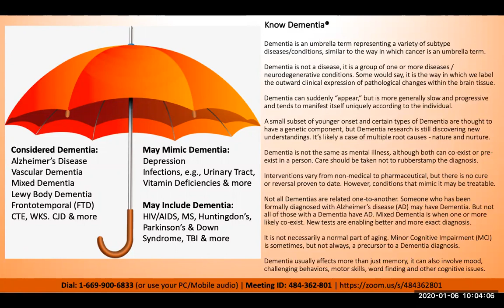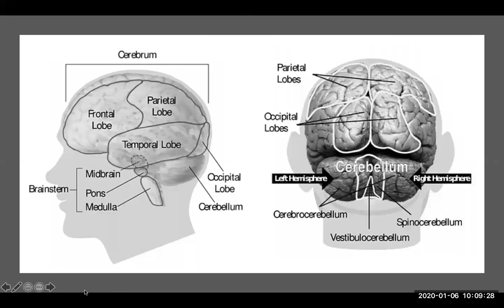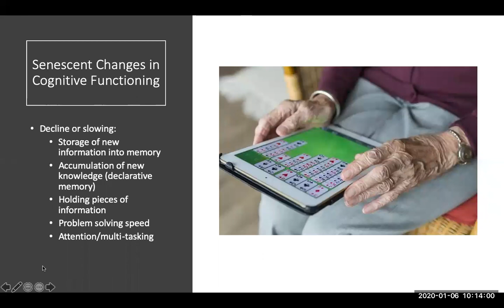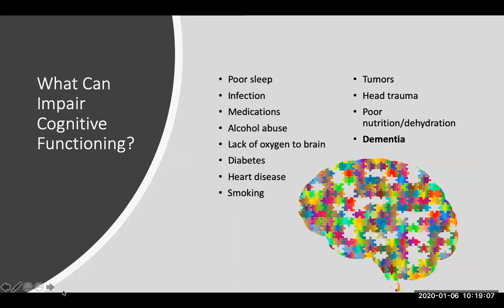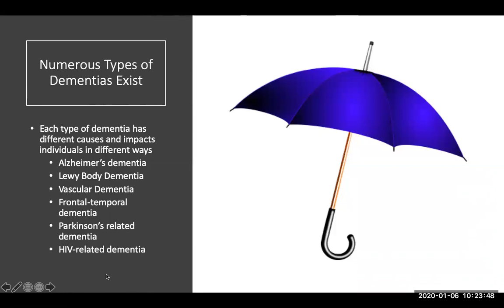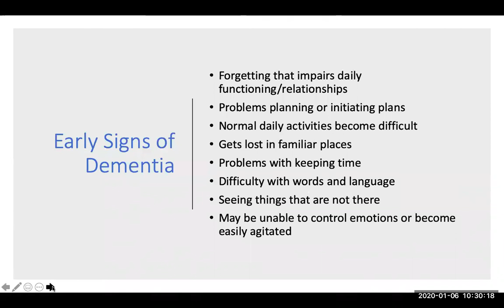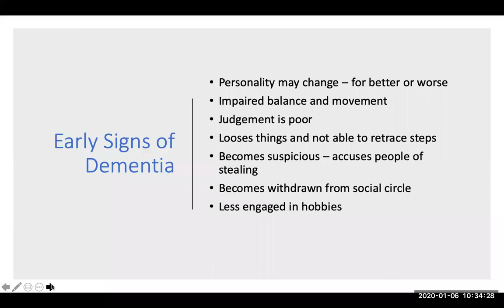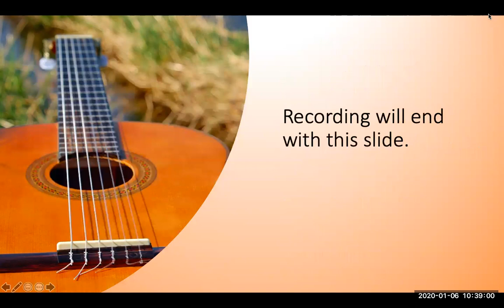DU Episode 13 - Normal Aging and Cognitive Function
Normal Aging and Cognitive Function. Dementia Unplugged: Education & conversation with Dr. Jeannine Forrest, Advisory Council, Dementia Society of America - she is a leading expert in the field of Dementia care. Recorded January MMXX.